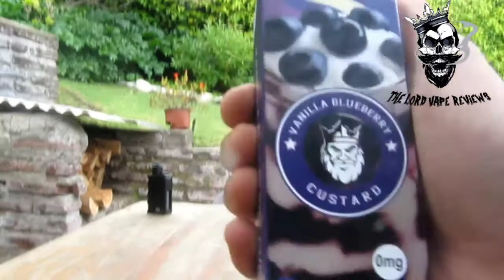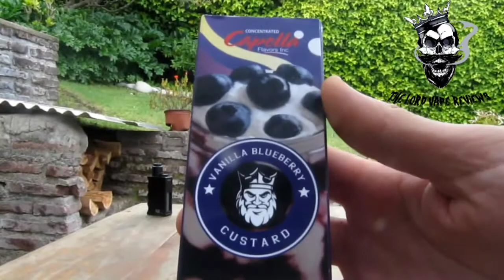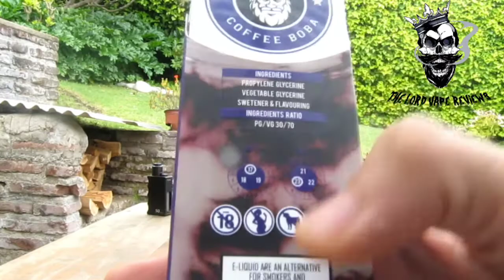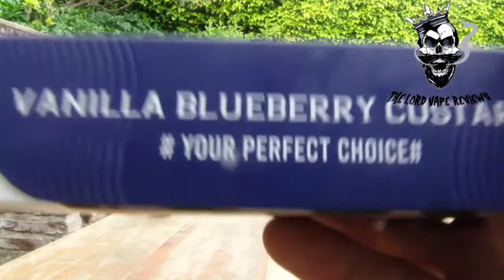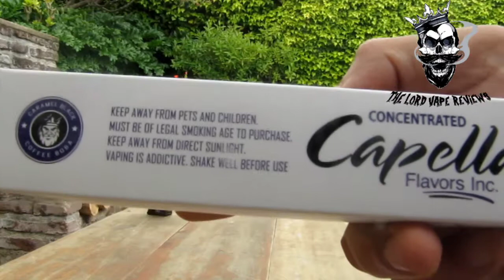VAINILLA BLUEBERRY CUSTARD de CAPELLA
⚠️ADVERTENCIA⚠️

ESTE PRODUCTO PUEDE CONTENER NICOTINA UN PRODUCTO ALTAMENTE ADICTIVO , PROHIBIDO SU USO EN MENORES DE EDAD 🔞

RECUERDEN QUE SIEMPRE DEBES COMPRAR PRODUCTOS  ORIGINALES EN LUGARES ESTABLECIDOS

Les recuerdo chiquillos!
Que los gustos son totalmente subjetivos y la única forma que lo compruebes , es que lo pruebes por ti mismo 👁👁